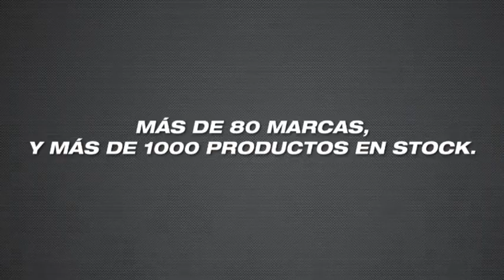IVAN CABELLO EN FIBO ALEMANIA 2012 - CPTV FLASH - Prog 121